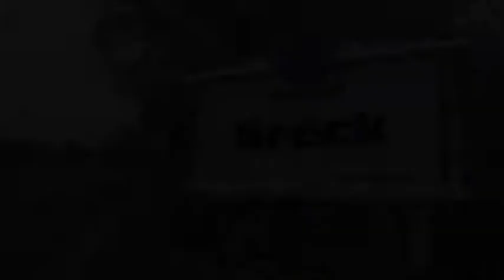Breck Students Talk Through Arguments for Marriage Equality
The Gay-Straight Alliance from the Breck School invited Faith Forward in to one of its weekly meetings. These are excerpts from a conversation focusing on gay marriage and faith.